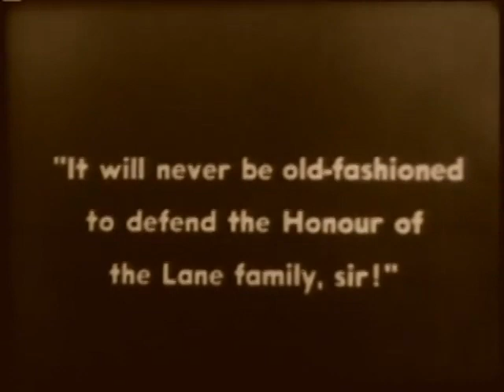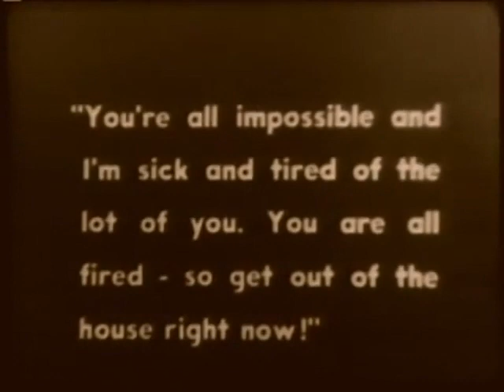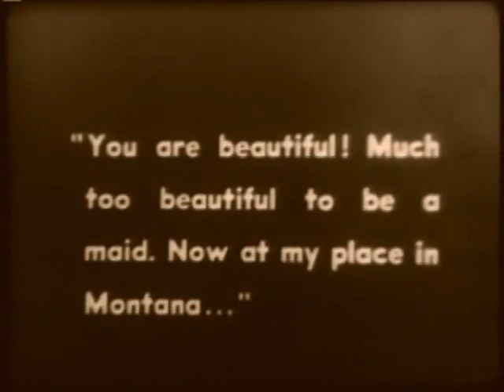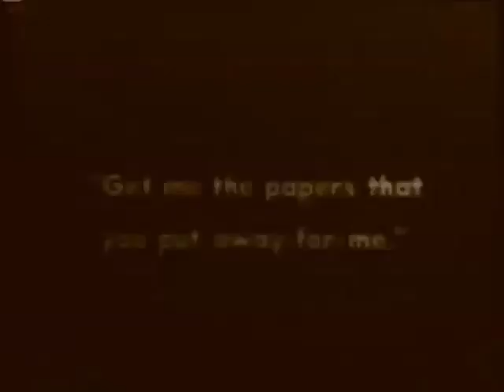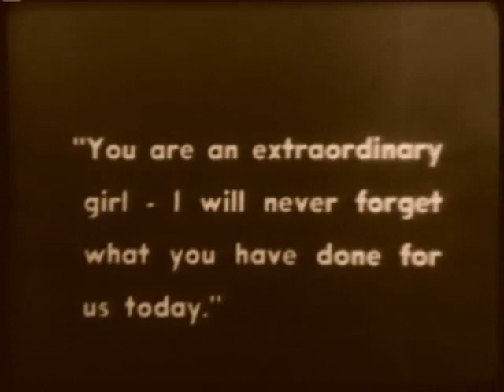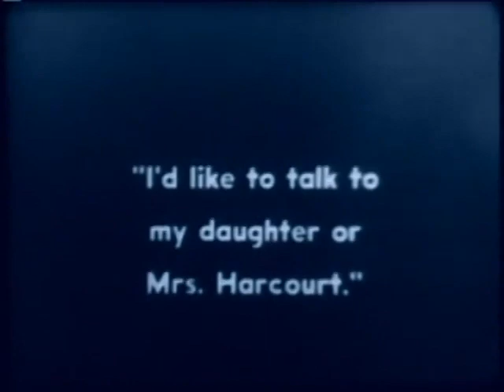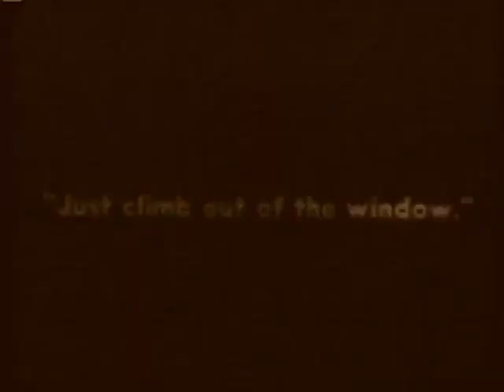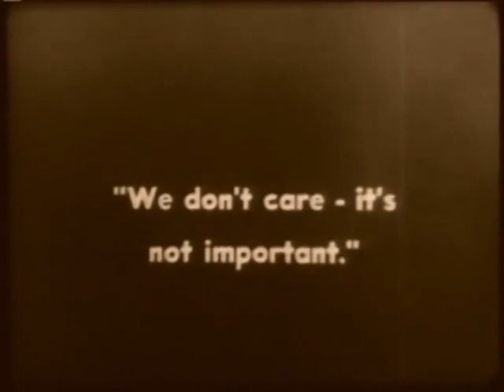All Night by Paul Powell 1918 Full Movie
A married society couple (Dorian and Warren) persuade an unmarried pair (Valentino and Myers) to take their places at a party while they pretend to be the servants.

Stars
Carmel Myers, Rudolph Valentino, and Charles Dorian